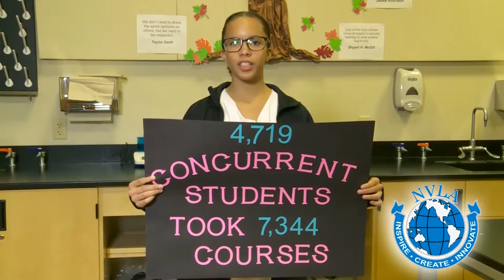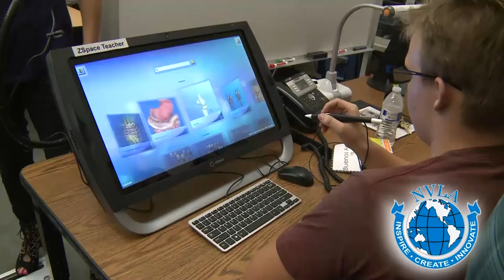Student Report: Nevada Learning Academy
An educational update about Nevada Learning Academy. A brief overview of the programs offered at Nevada Learning Academy and student accomplishments at the school.